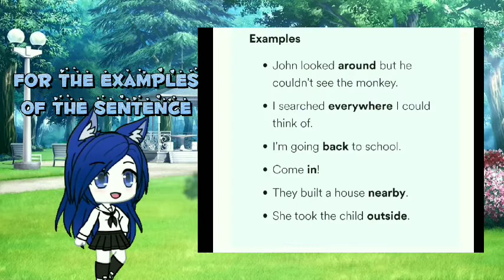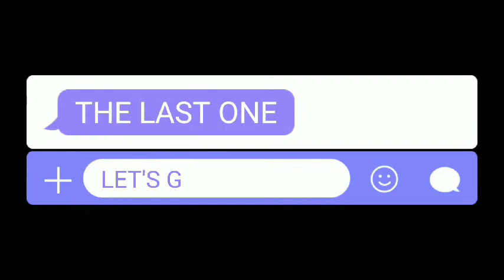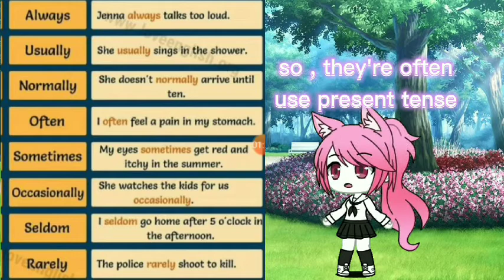Adverbs || Presented by Nisa, Farrah, Fateema, Salmi and Shamila